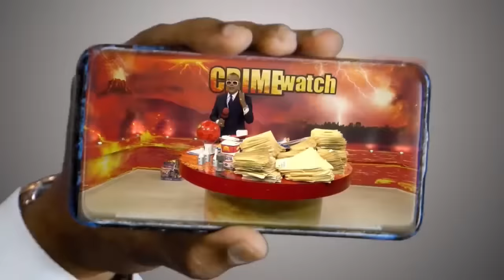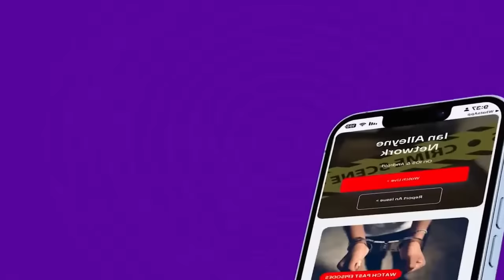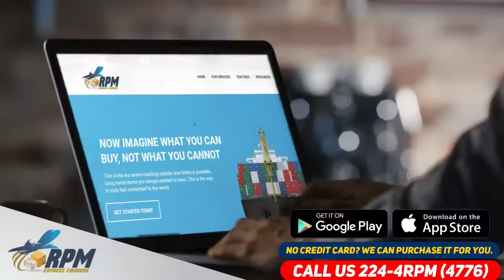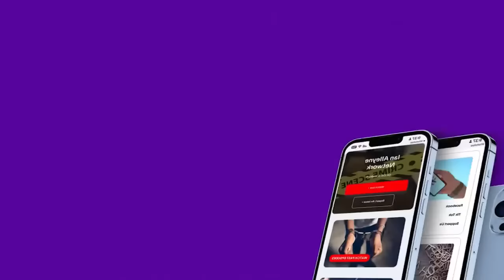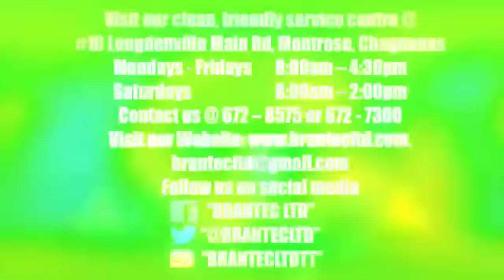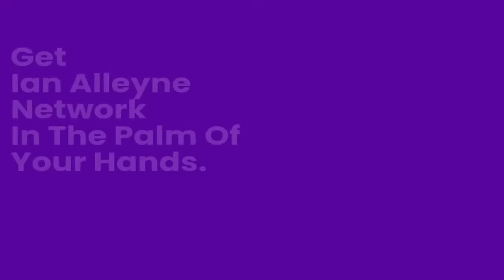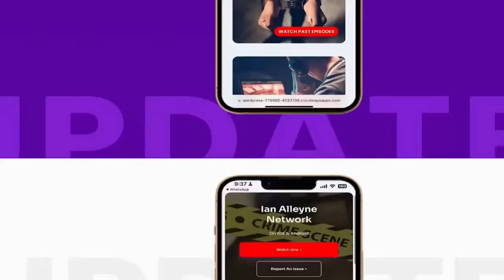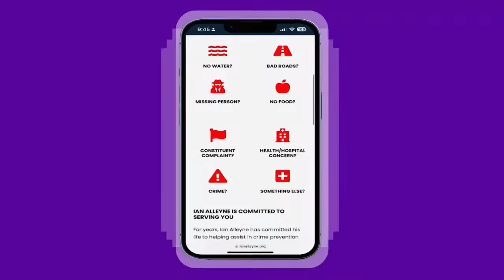THURSDAY 2ND NOVEMBER 2023 - CRIME WATCH LIVE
Today's Highlights:

A shooting in St James left two men dead and another injured on Wednesday 01st November, 2023.
• The deceased were identified as 25-year-old Stefan Belgrave of Sage Street, Cocorite, and 28-year-old Darnell Pierre of Jeffers Lane in St James, while the injured man was only identified as a 20-year-old.
• Around 11:00 p.m., the victims were liming at Jeffers Lane when a white Nissan AD Wagon drove up to them.
• Several men then exited the vehicle and fired several shots, hitting the three men before fleeing the scene.
• The police and emergency health services were notified and officers of the Western Division Task Force responded.
• By the time they arrived at the scene, Pierre and Belgrave had already succumbed to their injuries.
• The third victim was then taken to the hospital where he received medical treatment for a gunshot wound to the left leg and was warded in stable condition.

On November 12th, 2021, Steffon Belgrave was one of three men charged in connection with the murder of Cascade resident, David Figuera who was shot dead in Cocorite on November 09th, 2021.
• Belgrave and another man identified as Jordan Belgrave, aka ‘Jordan Williams’, of Sage Street, Cocorite faced charges of assault occasioning actual bodily harm while Elijaway Logan who was 22 at the time was charged with possession of a firearm, possession of ammunition, and attempted shooting with intent.

On November 9th, 2021: 32-year-old David Figueira of Hillside Avenue, was liming with a group of men in Cocorite when they were attacked by two men.

A man was shot and wounded in Sangre Grande on Wednesday 01st November, 2023.
• The victim was identified as 44-year-old Jermaine Pamphille aka Pikachu of Seeree Trace, Sangre Grande.
• Around 7:30 p.m., Pamphille was reportedly at his home when he heard someone calling out to him.
• He then went to the window and looked outside when he observed a man armed with a firearm.
• The suspect, on seeing the movement by the window, began firing several shots, hitting Pamphille in the chest and abdomen before fleeing the scene.
• The police and emergency health services were notified and he was taken to the Sangre Grande District Hospital where he was treated and listed in critical condition.
Pamphille was a suspect in the murder of 42-year-old Keron Thomas aka Mosai who was stabbed to death on Market Street in Sangre Grande on Monday 09th October, 2023.
• He was later released after the office of the DPP indicated that he acted in self-defense.

A man was chopped during a confrontation at the Port-of-Spain General Hospital on Thursday 02nd November, 2023.

A 63-year-old man was found hanging at his home on Rochard Road in Barrackpore on Monday 30th October 2023.

The body of a woman was found dead in Port of Spain on Wednesday 01st November 2023.
• The deceased was identified as 72-year-old Joanna King of Duke Street, Port-of-Spain.
• Around 5 p.m., residents of the apartment complex detected a foul stench emanating from King’s apartment.
• The residents made several attempts to contact her but she did not respond.
• They subsequently contacted the police who arrived at the scene and discovered the elderly woman’s decomposing body in the apartment.

LICENSE CERTIFICATE: Envato Elements Item